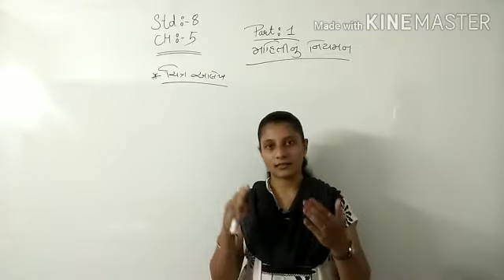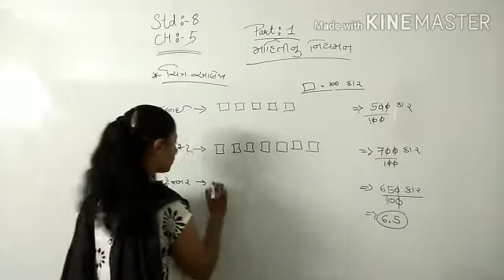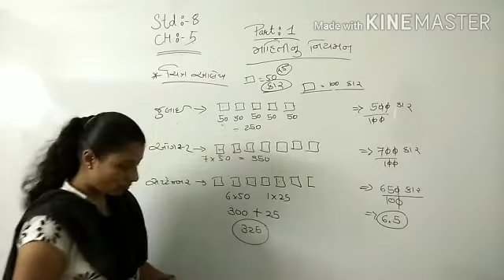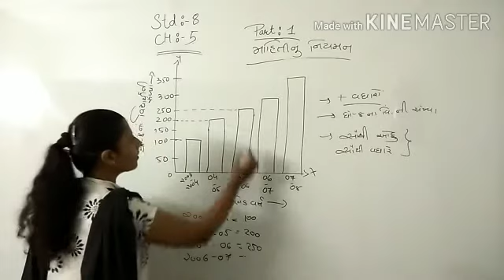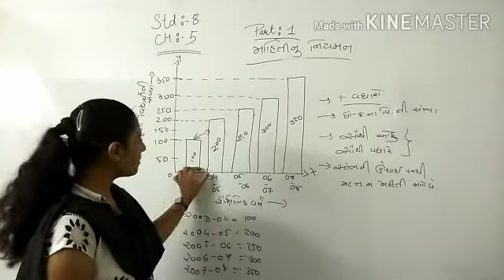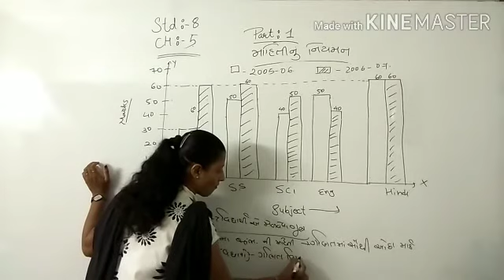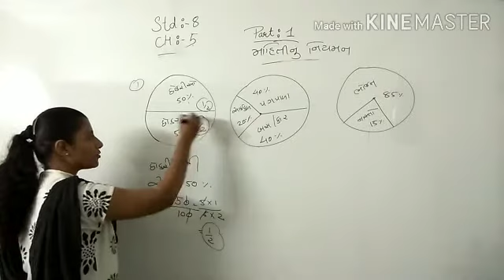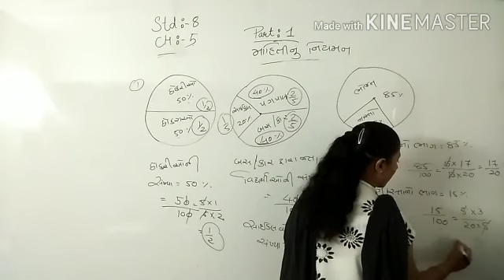Std-8|| Maths|| ch.5 || part-1 || માહિતી નુ નિયમન by jalpa mehta